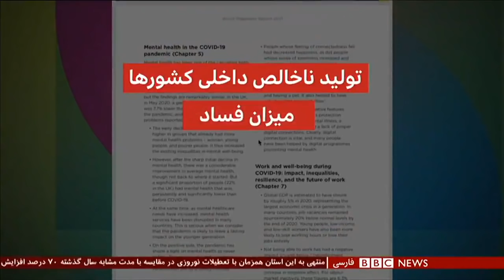فنلاند برای چهارمین سال خوشحال‌ترین کشور دنیا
بر اساس جدول میزان شادی یا رضایت از زندگی، مردم فنلاند برای چهارمین سال پیاپی راضی‌ترین مردم جهان معرفی شدند.
افغانستان امسال در قعر جدول قرار دارد و ایران در رتبه ۱۱۸ جدول
فیروزه اکبریان گزارش می‌دهد